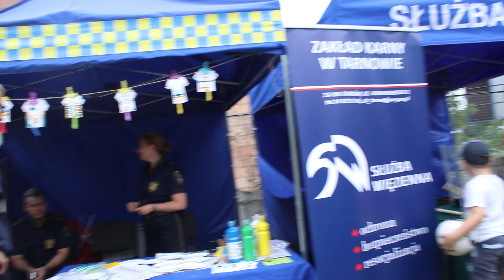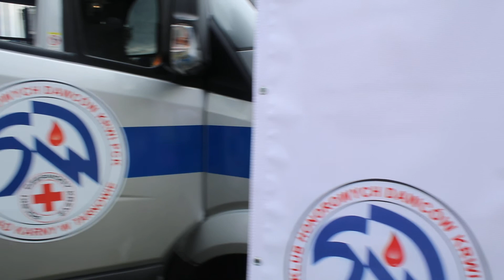Wakacje - bawmy się bezpiecznie - piknik w Parku Strzeleckim...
Święto Miasta Tarnowa - Zdearzenia 2017 - piknik w Parku Strzeleckim. Piknik pod hasłem "Wakacje - bawmy się bezpiecznie".